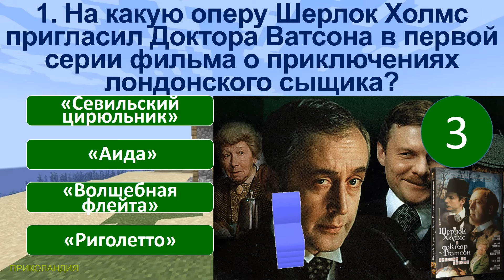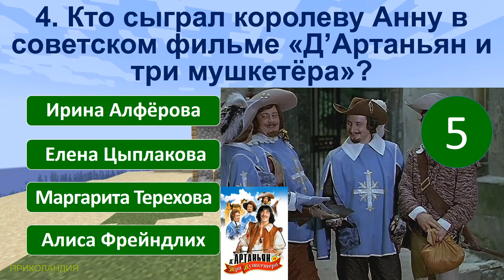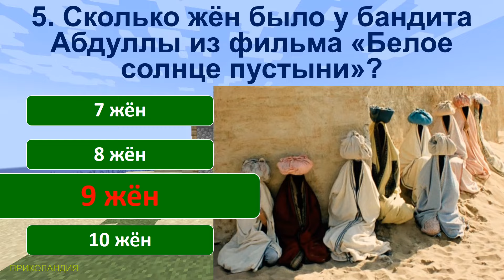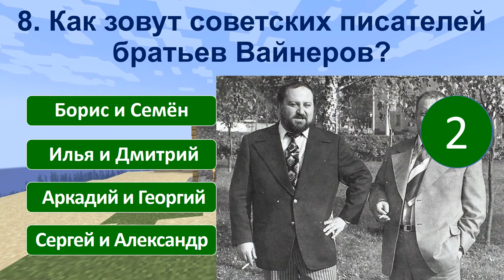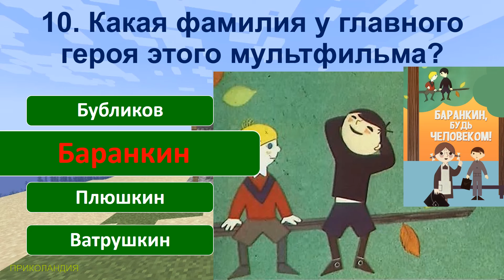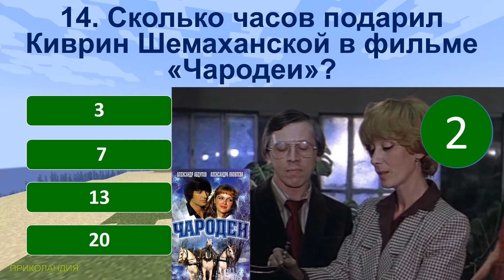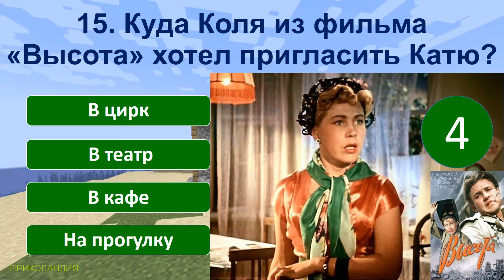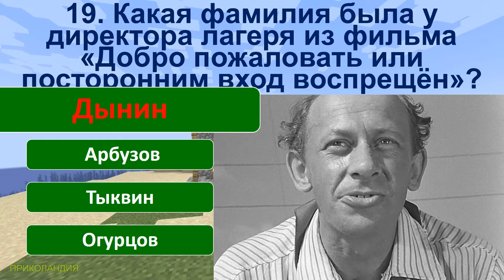Quiz 98 Наше кино Отгадай 20 вопросов о любимых советских фильмах Шерлок Холмс, Юрий Деточкин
Quiz 98 Our Cinema Guess 20 questions about your favorite Soviet films Sherlock Holmes, Yuri Detochkin

Сегодняшние вопросы в тесте:
1. На какую оперу Шерлок Холмс пригласил Доктора Ватсона в первой серии фильма о приключениях лондонского сыщика?
2. Какую книгу забыл Юрий Деточкин в «Волге», которую собирался угнать?
3. С чем в СССР была напряжёнка по мнению Людмилы из фильма «Москва слезам не верит»?
4. Кто сыграл королеву Анну в советском фильме «Д’Артаньян и три мушкетёра»?
5. Сколько жён было у бандита Абдуллы из фильма «Белое солнце пустыни»?